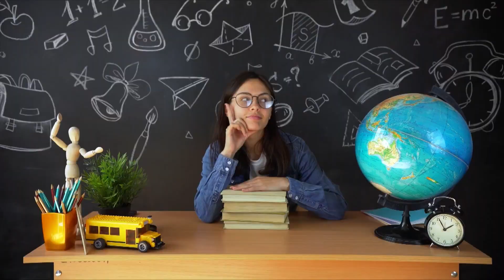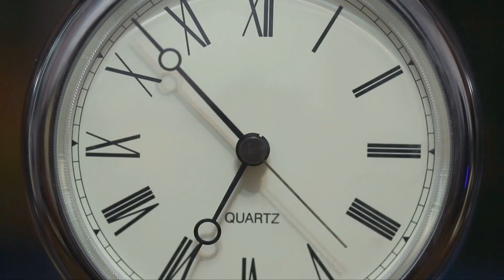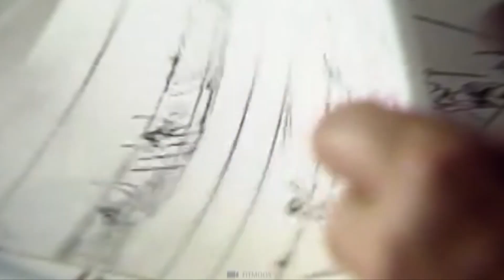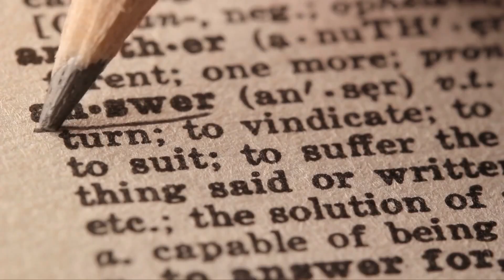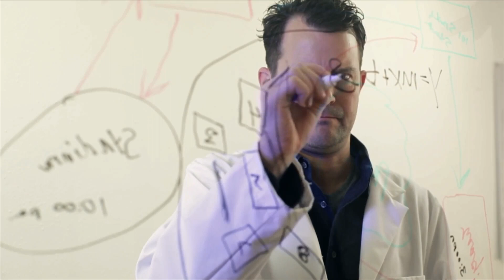Gli scienziati hanno finalmente scoperto la verità sull'Isola di Pasqu!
Quasi nessun'altra regione del mondo è accompagnata da tanti misteri come la leggendaria Isola di Pasqua. L'isola isolata nel sud-est del Pacifico ha dato origine a lungo alle leggende più mozzafiato. Sono soprattutto le colossali statue di pietra dell'Isola di Pasqua che hanno lasciato perplessi gli scienziati per molto tempo.